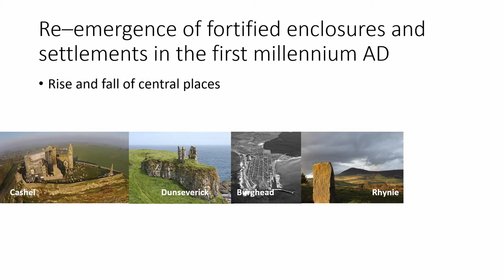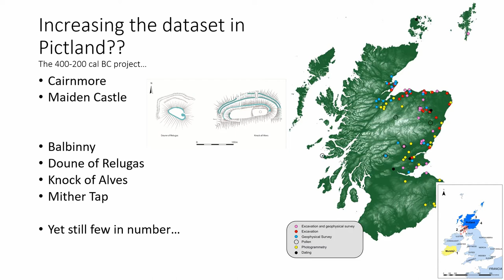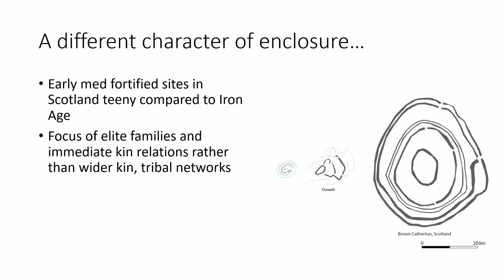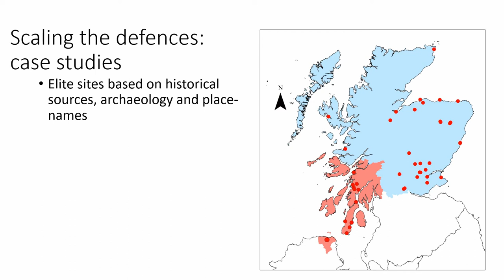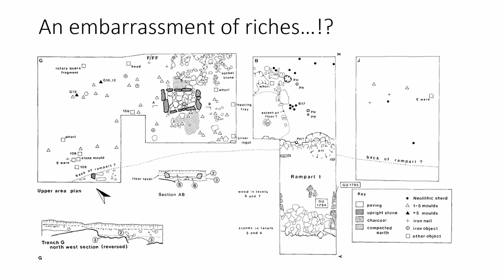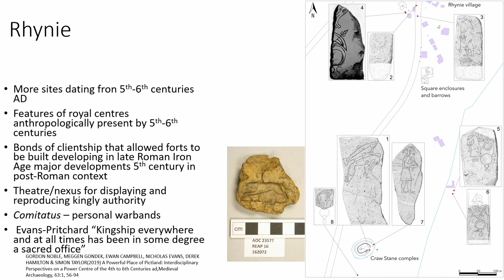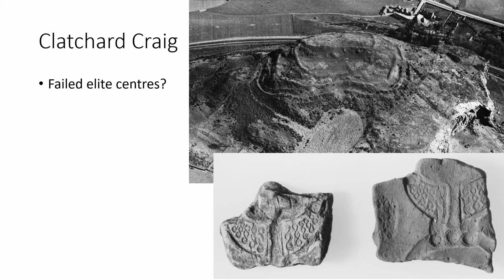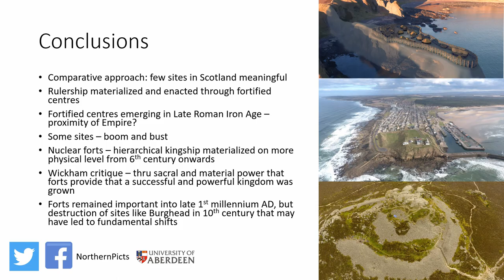COMPARATIVE POWER CENTRES: FORTIFYING RULERSHIP IN EARLY MEDIEVAL NORTHWEST EUROPE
This talk will summarize the progress to date of the Comparative Kingship project at the University of Aberdeen. The project is undertaking detailed study of three major polities: Pictland, Scotland; Dál Riata, Northern Ireland; and Munster, Ireland, with new survey and excavation projects being undertaken at major power centres in each case study. There are two major landscape studies in Pictland: Burghead and Rhynie, both in northern Scotland. Although undocumented, Burghead is the largest first millennium AD fortified settlement known in Scotland. However, the chronology of this fort is poorly understood and there has been limited work undertaken in the interior and on the environs of the site. Similarly, the unrecorded enclosure complex at Rhynie has recently been identified as an important Pictish power centre, and continued work in the environs of this complex has began to contextualise the wider landscape of this 5th to 6th century power centre. In Northern Ireland, Dunserverick, a stunning promontory on the northern coast of Co. Antrim has been identified as one of the major royal seats of the Dál Riata dynasty. However, no modern excavation or survey work has been undertaken on the promontory. In Munster the Rock of Cashel was the centre of the Eóganachta. Recent survey at Cashel has revealed an extensive series of unrecorded archaeological features indicative of a vast complex in the immediate vicinity of the Rock of Cashel. The character of these new features suggests the location developed from a major fortified site during the 5th and 6th century AD, and was later transformed into a major ceremonial seat of kingship and of the early Church. The talk will outline our current understanding of each site and reflect on the ways in which we can begin to study these power centres on a comparative level.

Author(s): Noble, Gordon (University of Aberdeen)